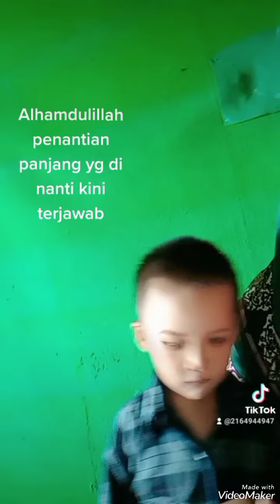Alhamdulillah penantian yg panjang akhirnya terjawab juga terima kasih ya Allah